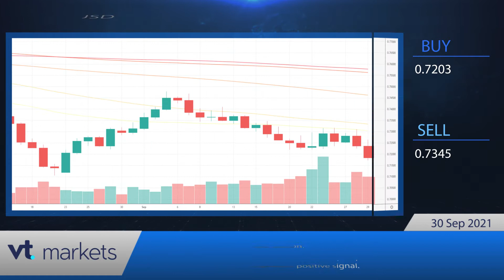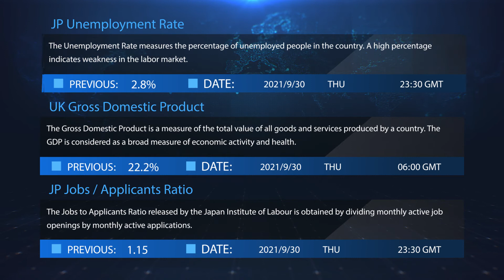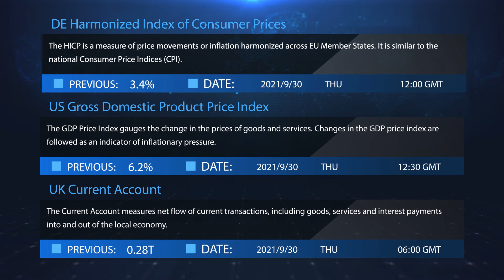VT Markets - Daily financial news 30.09.2021.mp4